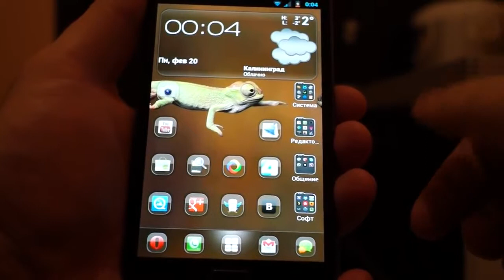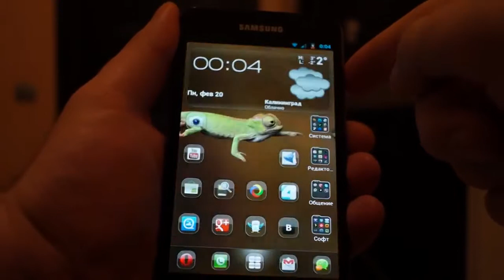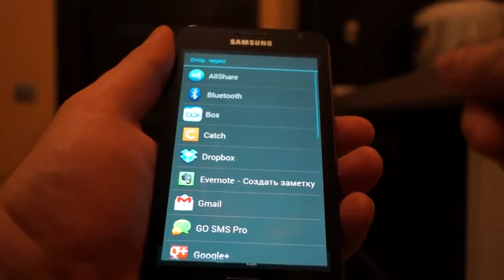Три способа сделать скриншот на Галакси Ноут